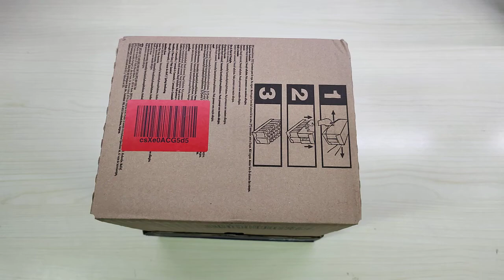Lenor Ammorbidente Lavatrice Concentrato, 200 Lavaggi 8x25, Lavanda e Camomilla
Unboxing di Lenor Ammorbidente Lavatrice Concentrato, 200 Lavaggi 8x25, Lavanda e Camomilla
Il prodotto lo potete trovare ed acquistare qui

Grazie.